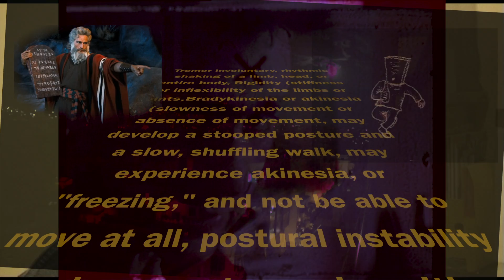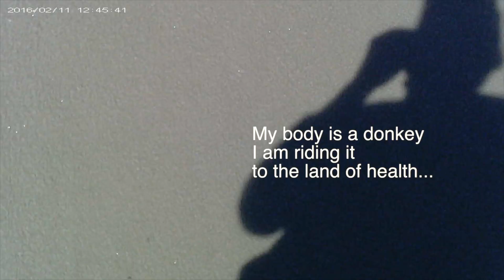Zombie Disease by Michael Buckley (Australia)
WPC 2016 Video Competition Submission from Michael Buckley (Australia)

Description from Michael: Zombies and Parkinson's really do go together. When you visit a specialist and they finally diagnose you, the specialist will usually say, 'Don't think about it too much now. ( I was flipping out!) Don't read up on Parkinson's on the internet, you might get overwhelmed. (I was near death!) Take your time, talk to your wife and friends about your diagnosis. You need to get used to it. Take it easy...'

And of course what did I do? I raced home and read up on all the bad stuff on the internet. I read about the 70 or so ailments you can get from Parkinson's. How by the time you have been diagnosed with Parkinson's you have already lost 70 percent of the Dopamine in your brain...And then there's the drooping shoulders, the shuffling gait, the tremors, the drooling mouth,etc etc ... and I went 'FFFFARKKKK! Is that 'ALL' that's gonna happen to me? An I thought, 'Farrrrrk it's gonna turn me into a ZOMBIE, a f*** ZOMBIE!

Well 5 years on since I was diagnosed, I aint so bad. I am physically pretty good. I only shake when I see the police. I can't drink as much as I used to for breakfast, lunch and dinner. Now I only have a 'bountiful' one or two standard drinks a day. But my voice is going. It's getting softer and quieter. I don't talk as much as I used to, as I am beginning to stutter a little. I am beginning to sound like Porky Pig...'P p p p parkinson's, w w why nnnn no th th thanks! (I wish I sounded like Daffy Duck, 'Nobody touches this little black duck!')